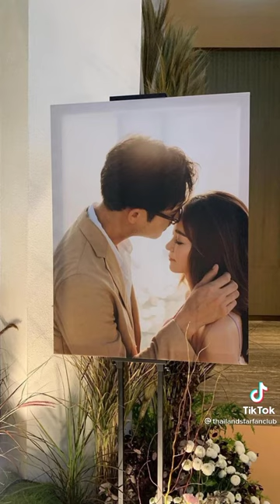Sukollawat Kanarot Sukollawat Kanaros Weir Vikki Thai Couple